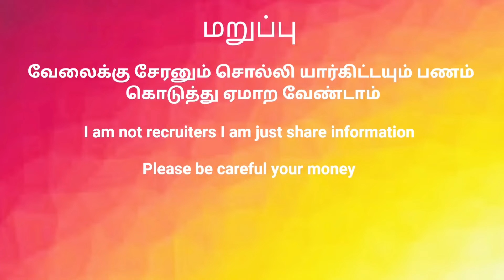Auto CAD Jobs chennai jobs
Company: Cape Electric pvt ltd Work Location: Oragadam
 Contact Name: Arun Prasath